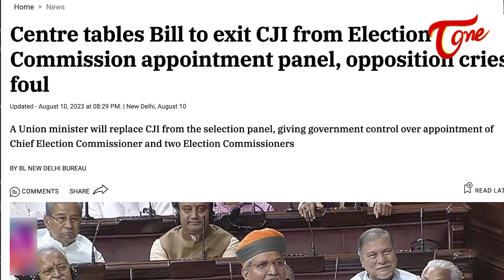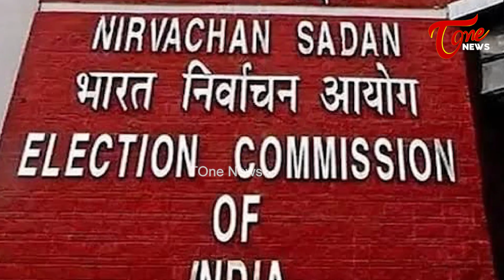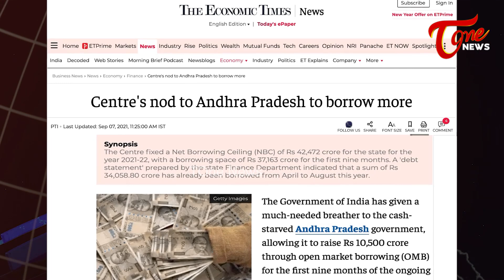మోడీ చేతిలో ఎన్నికల కమిషన్ | Analyst Nalamothu Chakravarthi on Election Commission of India | TOne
మోడీ చేతిలో ఎన్నికల కమిషన్ | Analyst Nalamothu Chakravarthi on Election Commission of India | TOne News